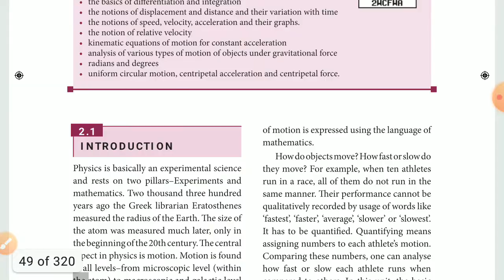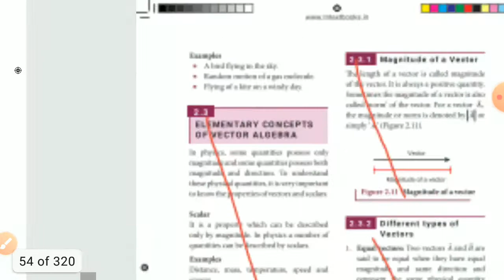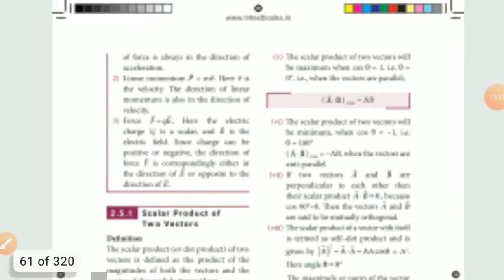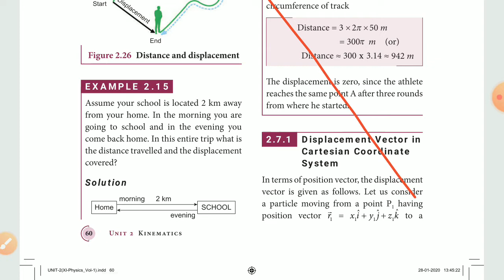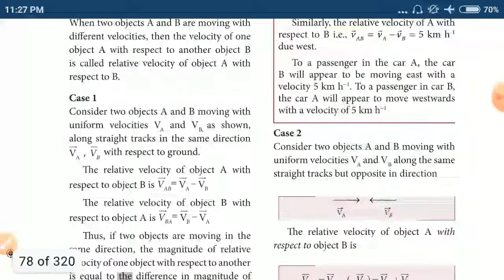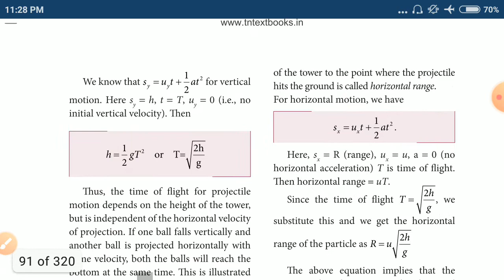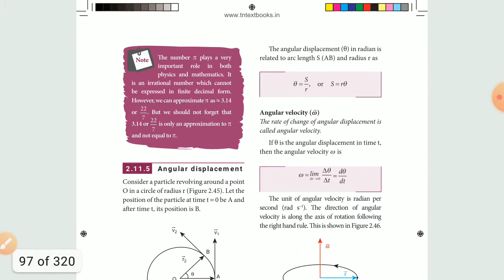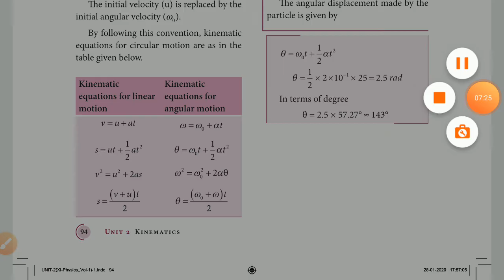Reduced portion 11th Physics Unit 2 Kinematics/Deleted Portion /Important question for public exam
11th biobotany unit 1 book inside questions explanation part 1

11th biobotany unit 1 book inside questions explanation part 2

11th biobotany unit 1 book inside questions explanation part 3

11th biobotany unit 1 book inside questions explanation part4

11th biobotany unit 1 book inside questions explanation part 5

11th Biobotany unit 2 part 2

11th Biobotany unit 2 part 1

11th biozoology chapter 3 part 1

11th biozoology chapter 3 part 2

11th biozoology chapter 2 part 1

11th biozoology chapter 2 part 2

11th biobotany unit 1 living world part 1

11th biobotany unit 1 living world part 2

11th biobotany unit 1 living world part 3

11th biobotany unit 1 living world part 4

11th biozoology unit 1 living world oneword (book in)